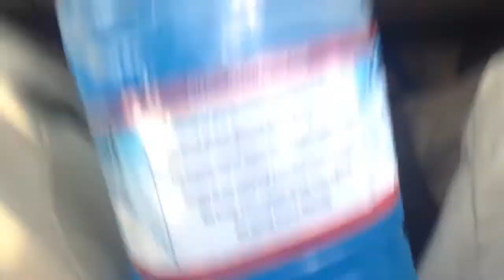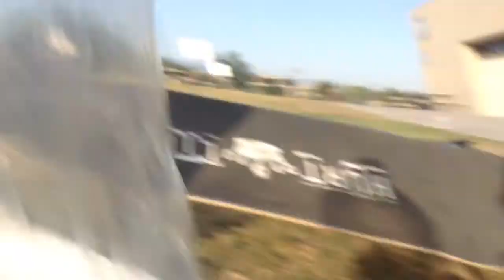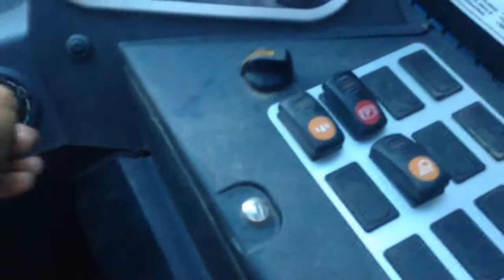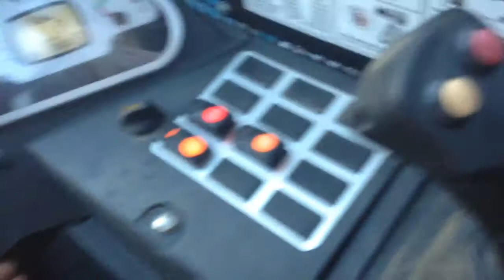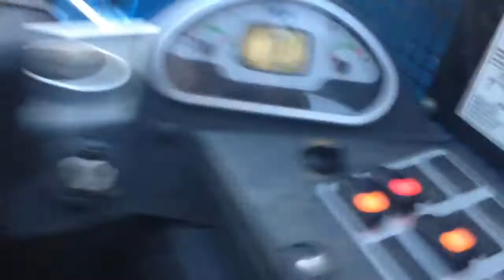Found a key to a Forklift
We found the key to a fork lift so we decided to have fun. Please enjoy and don't forget to have a beautiful day. C;